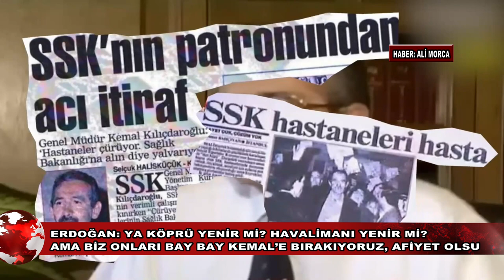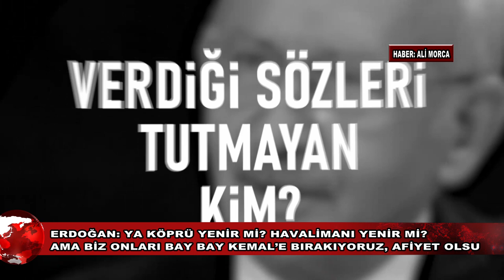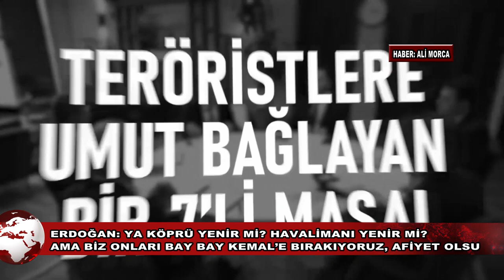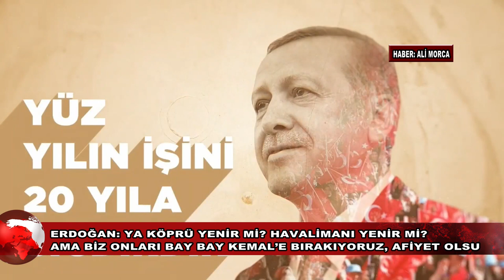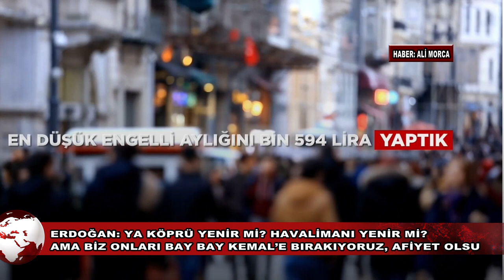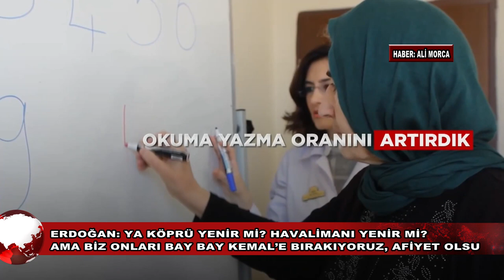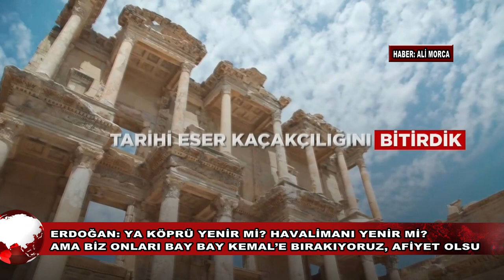CUMHURBAŞKANI RECEP TAYYİP ERDOĞAN VAN'DA